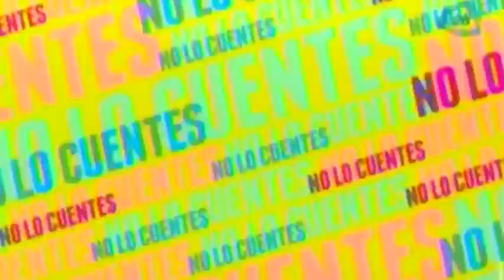Marichelo Portilla feliz por la boda de Anahi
Marichelo, mamá de Anahí se muestra feliz por la próxima boda de su hija con el gobernador de Chiapas, Manuel Velasco.

16 de febrero del 2015

cadenatres,Cadena3,Canal 128,Canal 28,Grupo Imagen,Invent Mx,No lo Cuentes,espectaculos, farandula, No lo Cuentes,Gustavo,Adolfo Infante,Jessica Díaz de León,Verónica Gallardo,Ivonne Chávez